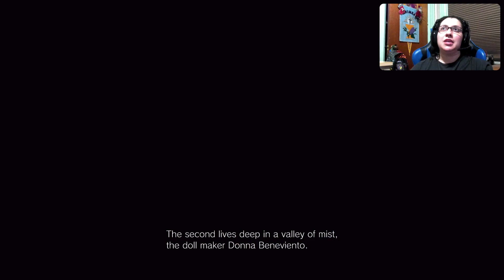Resident Evil Village Gameplay Spooky UnderGround